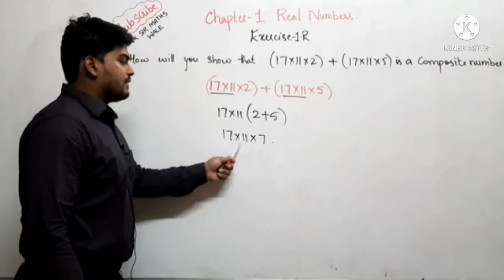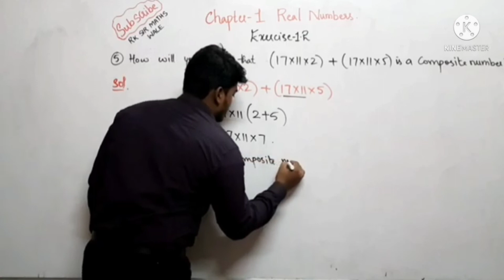Q-5 Exercise-1.2| Class-10| Real Numbers | Show that (17×11×2)+(17×11×5) is composite| Rk Sir